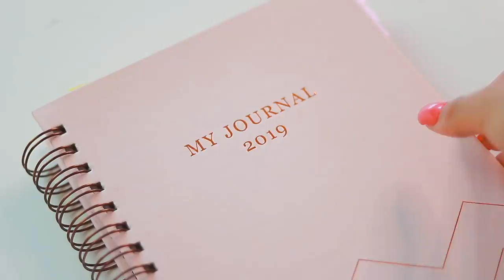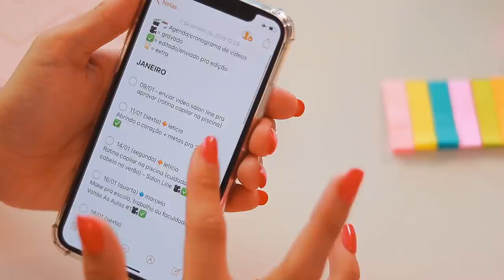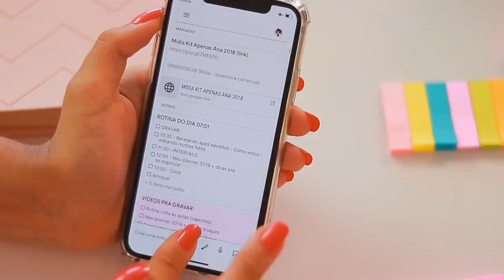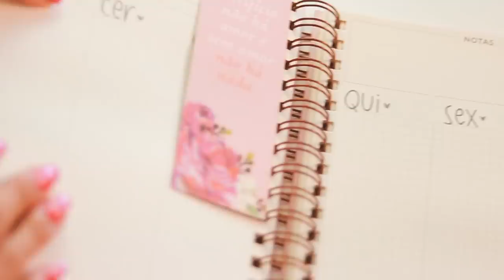MEU PLANNER 2019 + COMO EU ME ORGANIZO! 💡📝 | por Ana Lídia Lopes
Nesse vídeo você verá: tour pelo meu PLANNER 2019, como eu me organizo na vida REAL, dicas para uma ROTINA produtiva e funcional (na medida do possível, haha). Espero que gostem e ajude vocês de alguma forma!